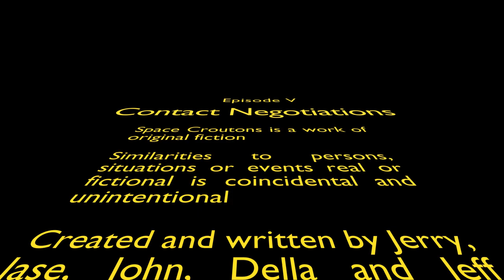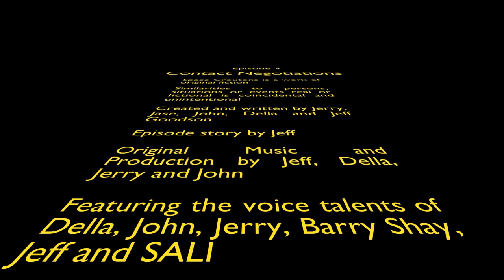S2 E5 Contact Negotiations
Space Croutons 2.0, Episode 5: Contact Negotiations!
Despite their best efforts, Curdy and SALI's latest episode is interrupted by the aliens formerly known as (among other things) the Grobanites Motor Cycle Gang.  A new trade offer? An old disagreement? It might make you wonder about intelligent life on other planets. It might be the silliest negotiations this side of Quell!